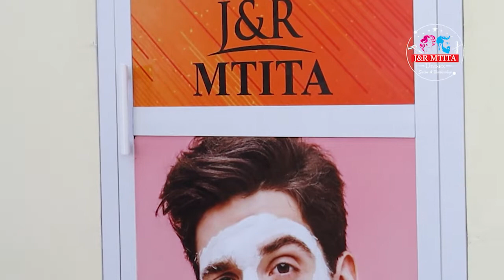KASEKE: TUPO TAYARI KWA FAINALI HAPO KESHO